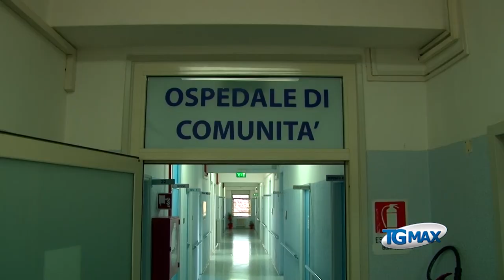Coronavirus a Casoli, il punto del sindaco Massimo Tiberini